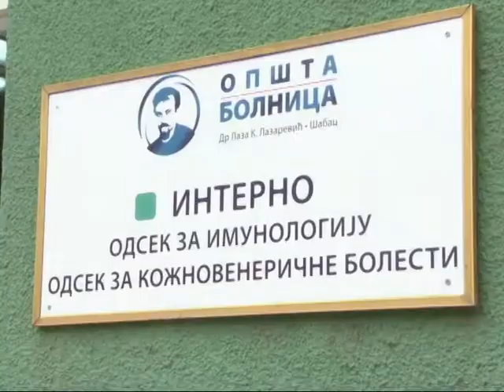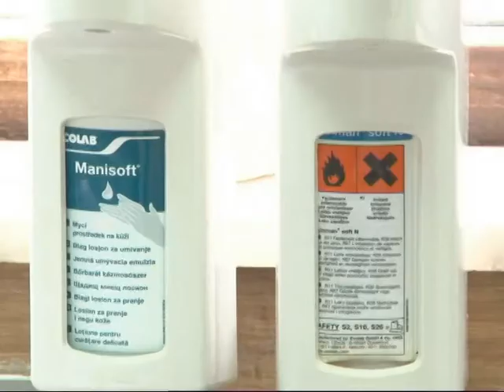Suga i kolostridija 12 02